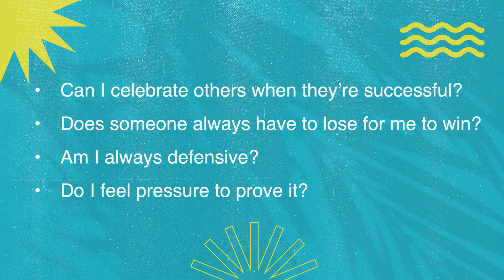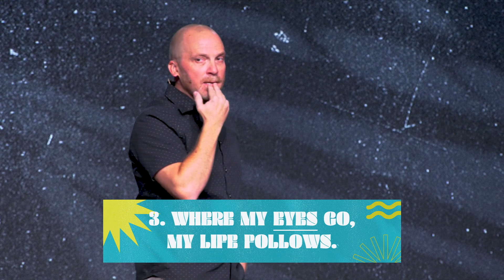Legendary Summer - Part 9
Check out this message from our "Legendary Summer" series titled "What Are You Looking At?"